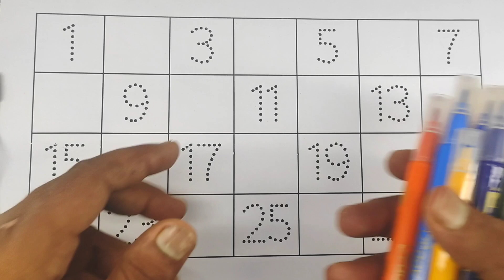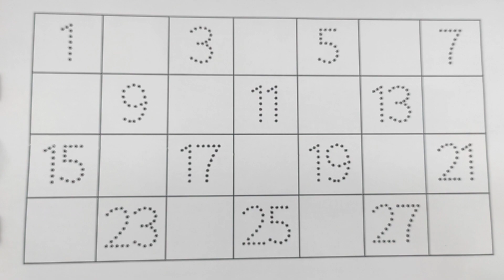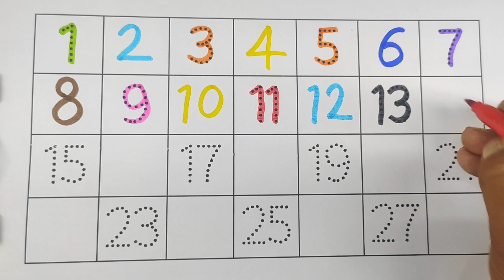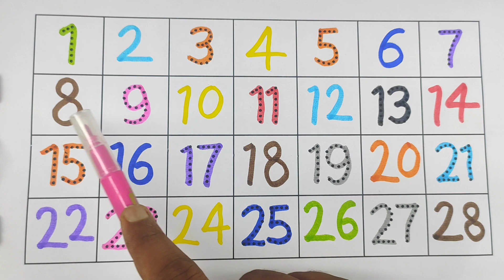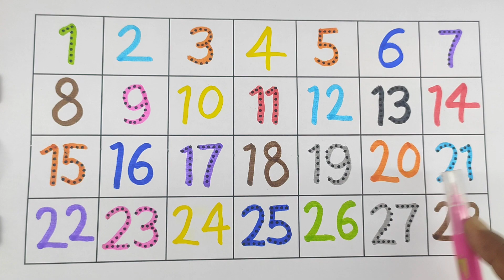learning numbers,toddler learning video,one two three four,counting numbers for kids,123 counting